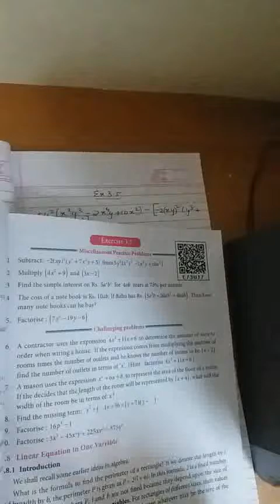03.09.2020 Class 8 Maths